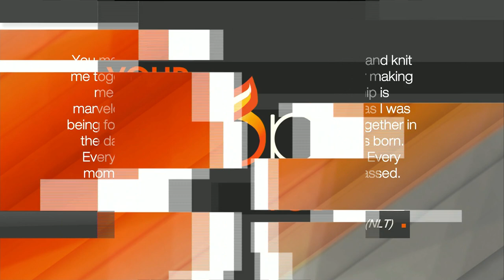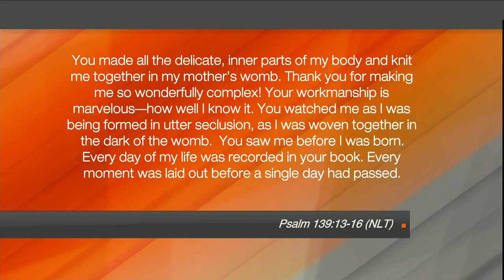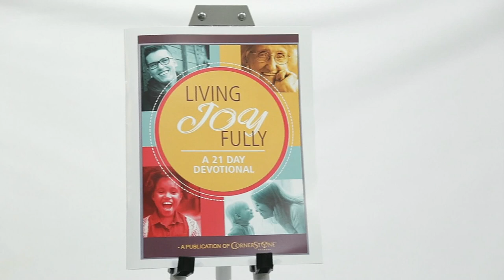Hope Today: Imani Christian Academy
Paulo Nzambi, CEO & Head of School at Imani Christian Academy, shares his school’s mission of transforming students lives spiritually, academically, physically and socially, in order to pursue lives of purpose and contribution.